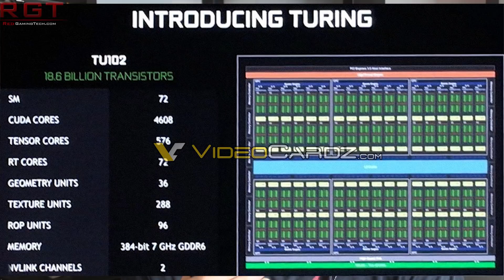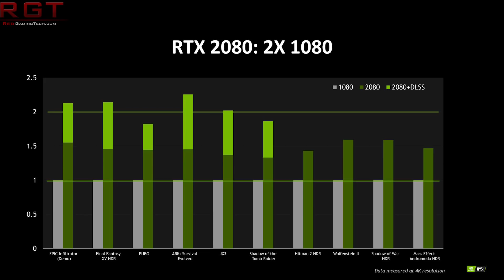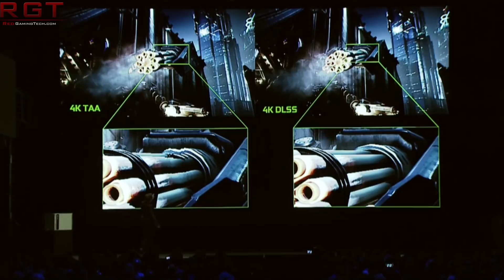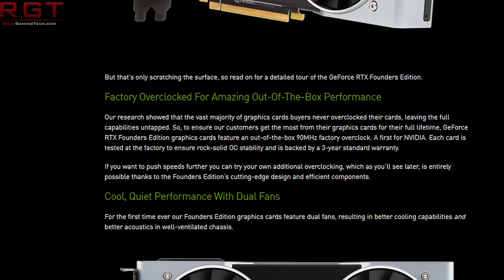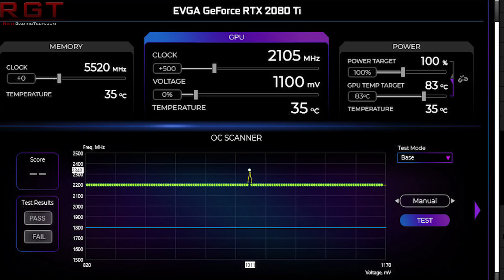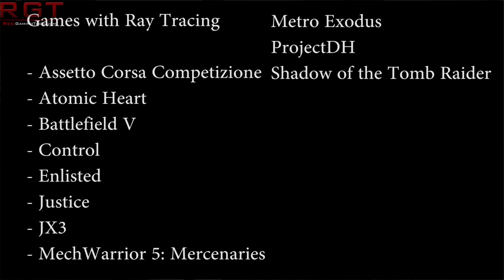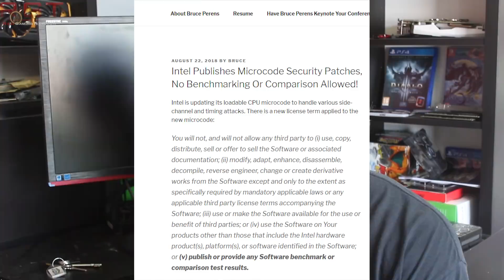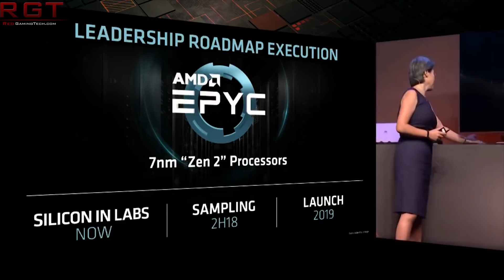Turing Shader Performance Vs Pascal Revealed | Intel silence Microcode Benchmarks For Spectre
Nvidia's Turing TU102 chip has had its specifications leak out on to the internet, and the chip is a monster - and finally we know the number of Ray Tracing cores, TMU and so on found inside the chip and how this has been scaled down for the Nvidia GeForce RTX 2080 Ti graphics card.

Other than that, we have learned that according to Nvidia the turing Cores are about 50 percent better at shading compared to that of the pascal gpu core, and we also learn more about overclocking the gpu too.

Other than that, Intel have changed its user agreement concerning the microcode security updates to their processors, which now essentially tells users that they're agreeing to not run benchmarks to demonstrate the performance degredation of the CPU with these updates installed.